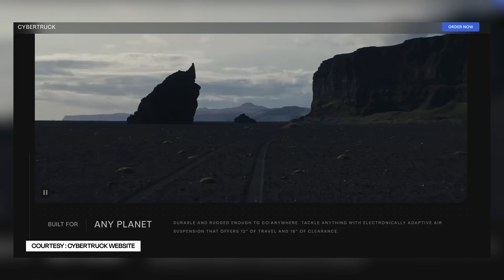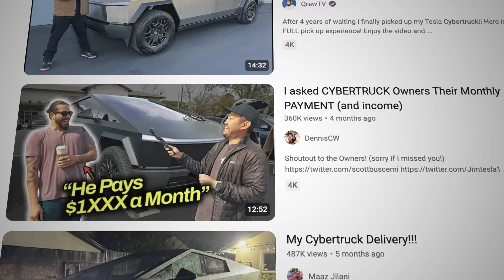Stainless Steel body in Cars Explained|AGBG | Gagan Choudhary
Namaste, Stainless Steel in cars are not a new thing. In fact, cars had that even decades back. But still, it is not the primary or even the secondary choice of metal for the body or frame of a car manufacturer. What are the benefits or negative aspects of using stainless steel, and why Tesla went with it? I have discussed these in this video.

We sourced the vehicle used for this video from a source outside the manufacturer’s control. No help whatsoever was taken from a manufacturer unless otherwise mentioned. Mr Gagan Choudhary or GaadiFy bear any charges incurred in travel, refuelling, Toll, parking, logistics, permits, etc. You can also give us a vehicle you have for shoot/review purposes and help us be free and fearlessly honest. Consumer interest is our top priority.